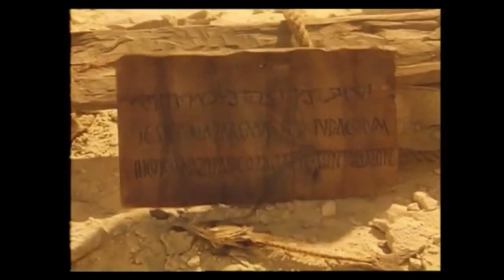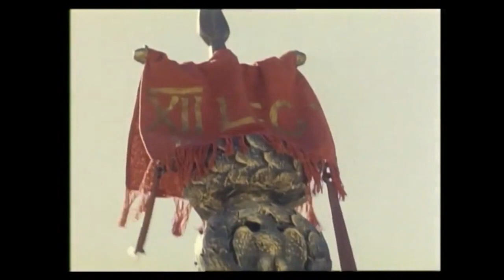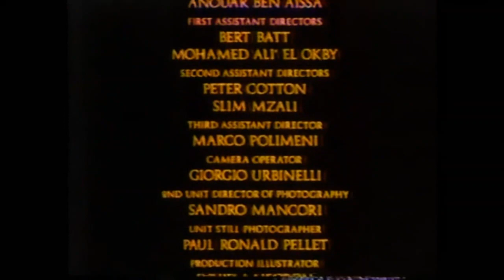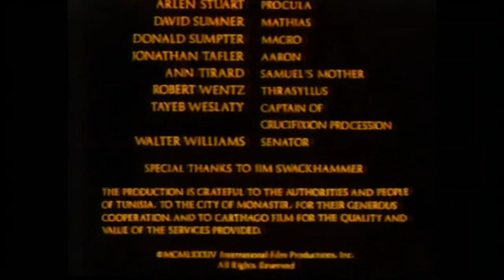A.D. Anno Domini 1985 Mini Series UNCUT Part 1 of 5 ( 10 Hours 2 Min )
Reconstructed version of the 1985 mini-series A.D. Anno Domini Restored with original  airing previews & recaps per episode.. It is the complete version of A.D. I used a YouTube rip of the German DVD which running time is 8hours 43 minutes. The remaining missing 17 minutes I have used the Gospel Film Video 5 VHS cassette version which they converted to dvd and is the 9 hour plus complete version which i bought in 2010. However the quality suffers from it being a VHS source format and some scenes look very muted in colour and very fuzzy picture many a times. I have used AI software to enhance these scenes to match the German dvd quality. Not perfect but a vast improvement to have the most complete version available yet. I have also included the previews, recaps, and closing credits per episode from the original telly airing for a total 9 hours 13 minutes.

The mini-series aired over five nights, during Holy Week 1985, totaling 12 hours (including commercials

The earliest experiences of the Christian church after Jesus' ascension are powerfully dramatized in this remarkably authentic TV miniseries epic covering the years A.D. 30-69.